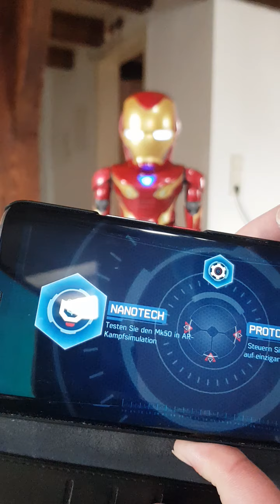Iron Man Mk 50 Tony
Robot teszt